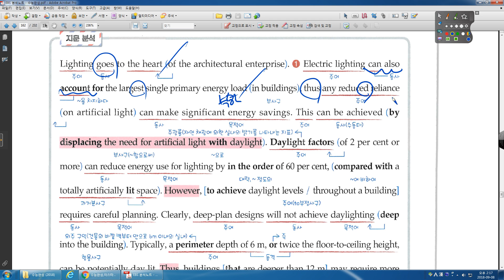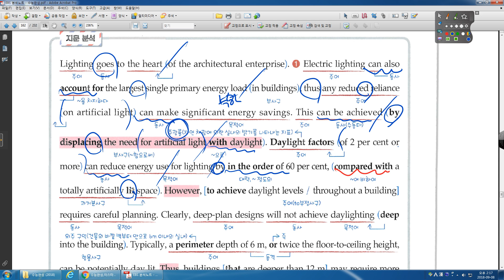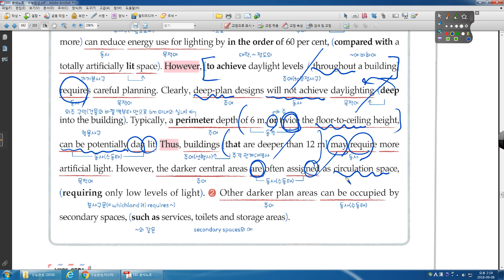수능완성 02회 37번